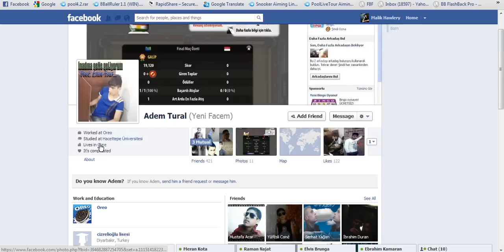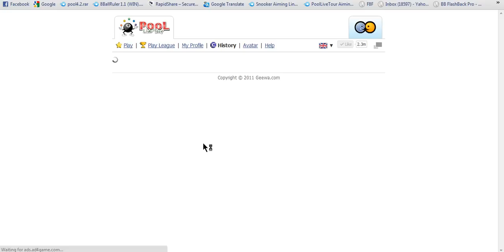pool live tour cheater